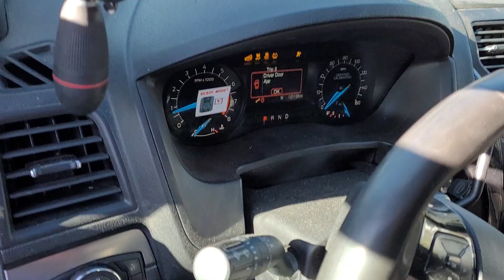GovDeals: 2018 Ford Explorer